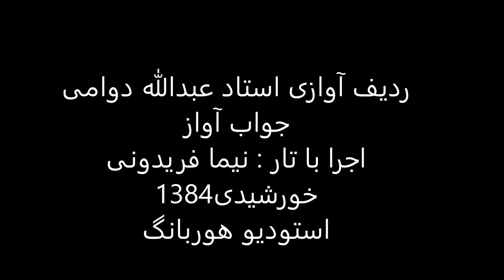جواب آواز استاد عبدالله دوامی تار نیما فریدونی 1384 نوا بیات راجه